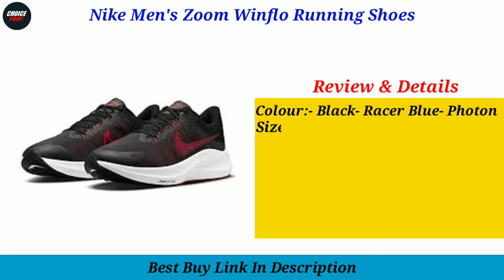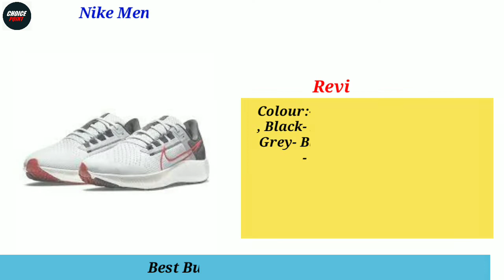Top 5 Best Nike Men's Running Shoes In India 2025 | Nike Men's Running Shoes Under 10000 | Reviews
In this video we have reviewed the Top 5 Best Nike Men's Running Shoes in India 2025 which can be useful for your Jogging.

1 - Nike Men's Air Zoom Pegasus 38 Running Shoe -
2 - Nike Men's React Miler Running Shoe -
3 - Nike Men's Zoom Winflo 8 Running Shoe -
4 - Nike Women's WMNS Quest 3 Running Shoe -
5 - Nike Men's Flex Experience Rn 9 Running Shoe -

Also, if you’ve any queries about any particular Nike Men's Running Shoes, you can ask me in the comment section below and I will try my best to answer all your queries.